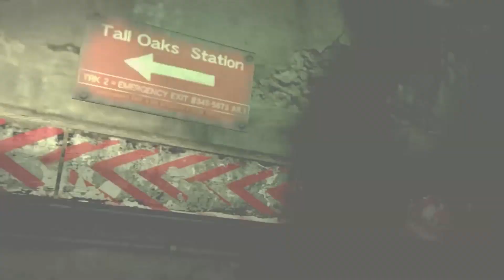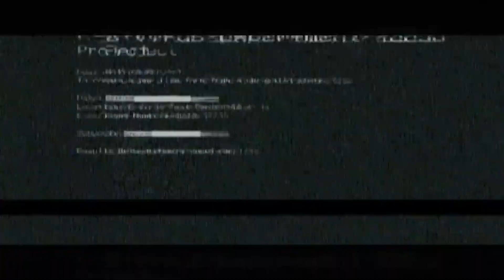Should This UNDERRATED Resident Evil Game Get A REMAKE?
Resident Evil 6 is the most INFAMOUS game in the series, it's the catalyst for most of the hate and disapproval in the Resident Evil community. But WHAT IF it were remade? Would all of that pain and misery in the past of this fateful RE sequel be washed away. Or is that just a pipedream...